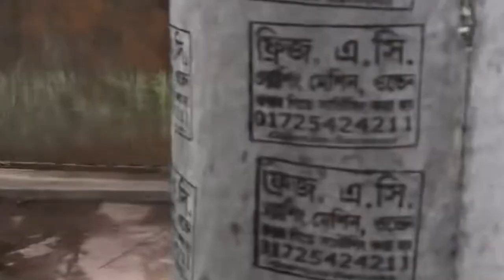১০ বছর ধরে বাজারের ফেলে দেওয়া মুরগির বর্জ্য গুলো কুড়িয়ে এনে কুকুরগুলোকে খাওয়ান তিনি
১০ বছর ধরে বাজারের ফেলে দেওয়া মুরগির বর্জ্য গুলো কুড়িয়ে এনে কুকুরগুলোকে খাওয়ান তিনি।

রাজশাহীর বালিয়া পুকুরের মো: আবুল কালাম আজাদ ১০ বছর ধরে বাজারের ফেলে দেওয়া মুরগির বর্জ্য গুলো কুড়িয়ে এনে কুকুরগুলোকে খাওয়ান। প্রতিদিন এভাবেই দুইবেলা কুকুরগুলো খাওয়ান তিনি।